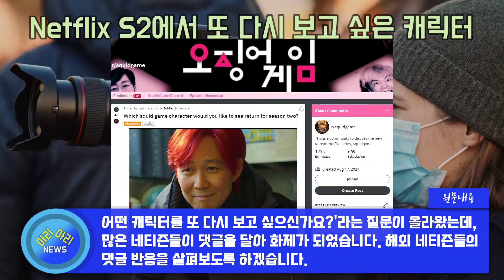Netflix, 오징어 게임 S2에서 또 다시 보고 싶은 캐릭터 [해외반응]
최근 해외 커뮤니티에, '넷플릭스의 한국 드라마 오징어 게임 시즌 2에서, 오징어 게임 시즌 1에 나왔던, 어떤 캐릭터를 또 다시 보고 싶으신가요?'라는 질문이 올라왔는데, 많은 네티즌들이 댓글을 달아 화제가 되었습니다. 해외 네티즌들의 댓글 반응을 살펴보았습니다.